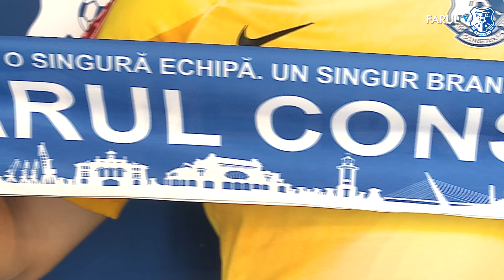Răzvan Ducan, primele declarații după ce a semnat contractul cu Farul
Farul Constanța a ajuns la un acord cu jucătorul Răzvan Ducan, care a semnat un contract pe o perioadă de 3 ani cu formația alb-albastră.

Născut la 9 februarie 2001 (23 ani), Răzvan Ducan evoluează pe postul de portar, are 1.92m, este format de Unirea Petrolul Videle și apoi FCSB, iar în carieră a mai evoluat pentru FC Argeș, AFC Turnu Măgurele, CS Mioveni și ultima dată pentru FC Botoșani.

Este fost internațional de tineret al României.